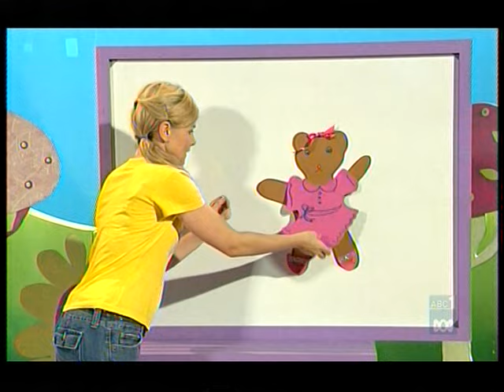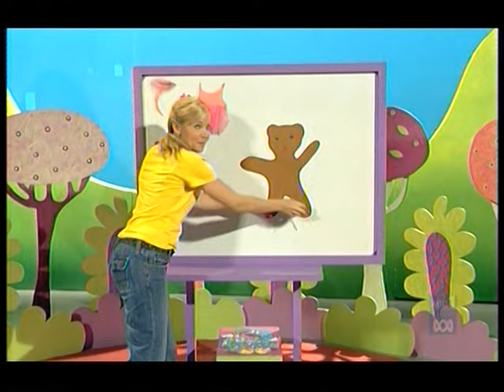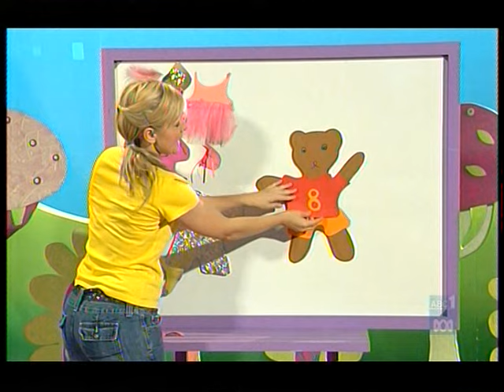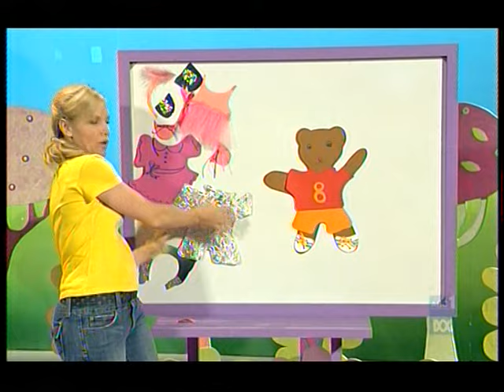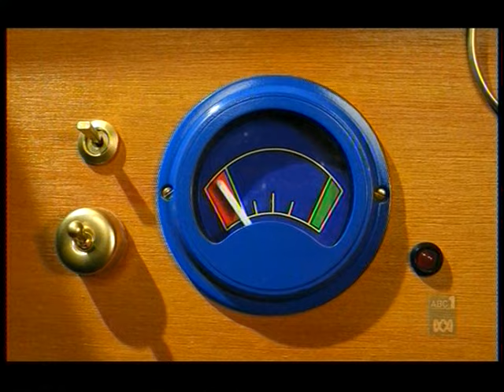Play School - ABC Kids - 2009-03-26 Afternoon